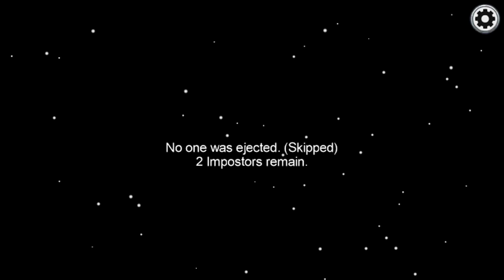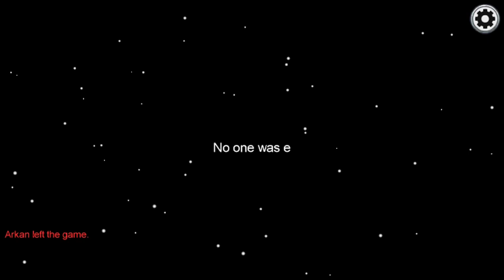Playing among us very short